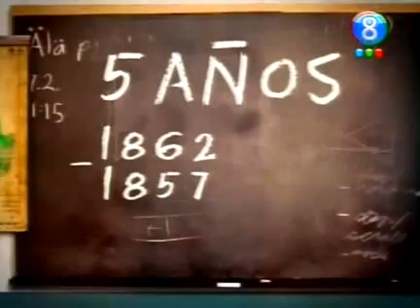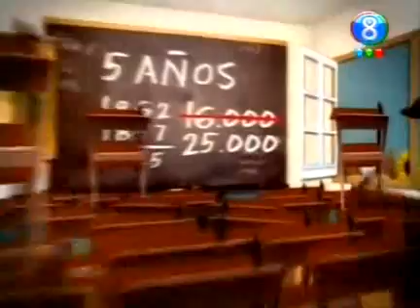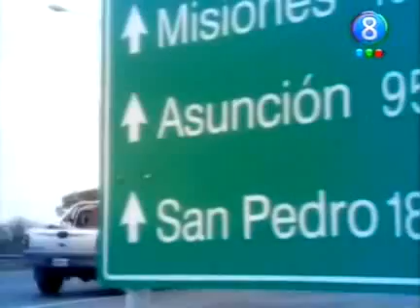Guerra contra la Triple Alianza - Algo Habran Hecho por nuestra Historia.avi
La Guerra contra la Triple Alianza fue el conflicto militar en la cual la Triple Alianza —una coalición formada por Brasil, Uruguay y Argentina — luchó militarmente contra el Paraguay.
Este video, muestra la historia generalmente aceptado por paraguayos y recientemente por los argentinos.